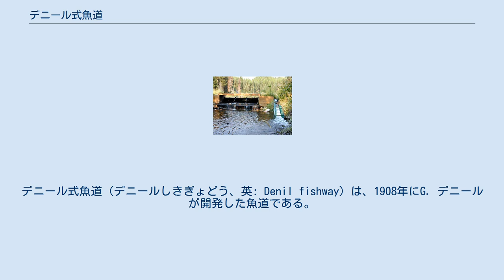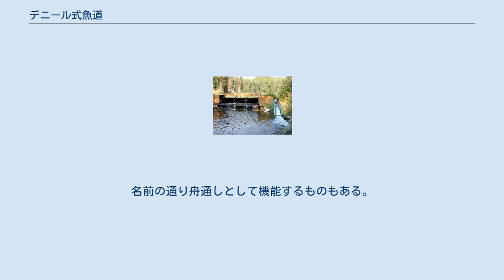デニール式魚道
デニール式魚道（デニールしきぎょどう、英: Denil fishway）は、1908年にG. デニールが開発した魚道である。
魚道となる水路に凹字型の板（阻流板）をとりつけたものである。
表層が激流になるが、下の層に緩い流れが生まれるため、弱い魚はそこをのぼる。
勾配が比較的急でも機能する。
 サケのための魚道。
米、モンタナ州 板を用いて流れを変化させる魚道の走りは、アメリカ合衆国のマクドナルドが1879年に発明したマクドナルド式魚道である。
底に入れた板で水を部分的に逆流させることを狙った魚道だったが、これはあまり普及しなかった。
 デニール式魚道はベルギー人のG.デニールが1908年に開発し、翌年発表したもので、底を中高に盛り上げ、底と両側面に板を入れて流れを遮り、流速が速いところと遅いところを作り出す。
表面は激しく泡立ちとても魚がのぼれそうな水路には見えないが、力が弱い魚も底にできた流れの遅い部分をのぼることができる。
デニールが勧めた魚道は今日ではスティープパス式と呼ばれている。
 1930年代にイギリスの研究者が、凹字のくりぬき部分が将棋の駒を逆さにしたような形の阻流板を持つデニール式魚道を開発した。
阻流板は上が上流側に45度傾くように取り付ける。
製作が簡単で効果に遜色ないことから、こちらが世界中に普及し、標準デニール式と呼ばれるようになった。
日本では1976年に宮城県大郷町にある吉田川の堰に設置されたのが最初である。
 デニール式の長所は、かなりの急勾配でも機能する点にある。
古くからある階段式魚道では勾配10分の1が限界とされるのに対し、デニール式は6分の1にできる。
長さを半分近くにできることになり、魚道全体のサイズを小さくできる。
これは製作と施工の両面で経費節減につながる。
この特徴を生かした簡易デニール式魚道は、あらかじめ工場で製作した水路を現場に車で運んで取り付け、必要がなくなったときに簡単に取り外しができるものである。
 この魚道をのぼる魚は、途中で休憩できないので、水路を一気に上りきらなければならない。
そこでデニール式には長さの限界がある。
ただし、これは休憩用プールをはさむことで簡単に解決できる。
逆の発想で、プール式魚道のつなぎとしてデニール式を用いることもできる。
広いプールを置けない箇所の連結や、部分的に壊れた魚道の応急処置に、デニール式を用いるのである。
 デニール式の欠点としては、阻流板が作りだす渦が、小さな魚の遡上を不可能にはしないまでも、難しくすることがある。
サケ・マスのような大型魚を主な対象にする場合には問題にならないが、小さな鮎（アユ）の遡上が漁業的に重要な日本ではこれが特に問題になる。
底生魚の遡上は期待できない。
さらに、土砂や流木で詰まりやすく、こまめな維持管理が必要である。
 デニール式と称されるものには、他に、底生魚に対応するための舟通し型デニール式魚道がある。
底にだけ阻流板を並べたもので、他のデニール式とはかなり形状が異なる。
名前の通り舟通しとして機能するものもある。
標準型ほど勾配を急にすることはできない。